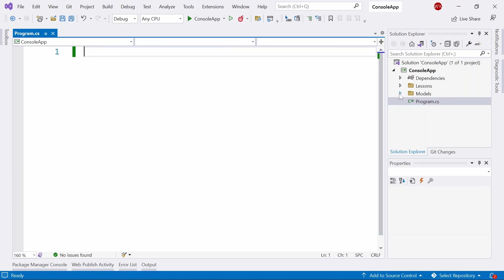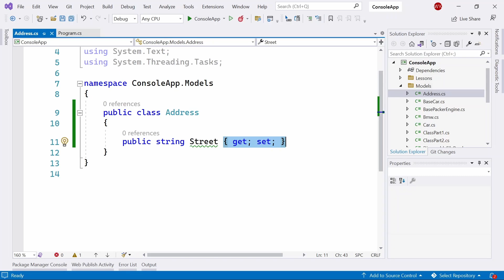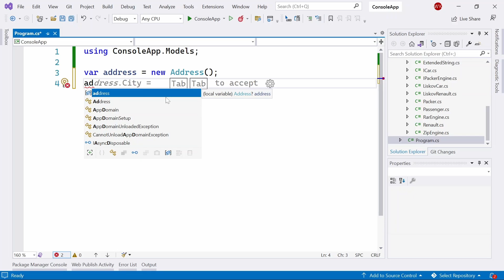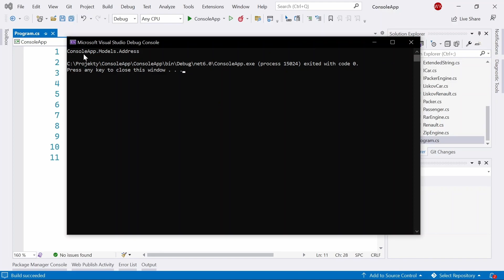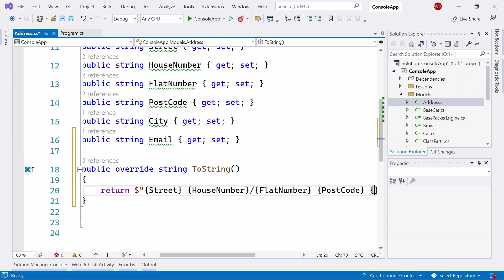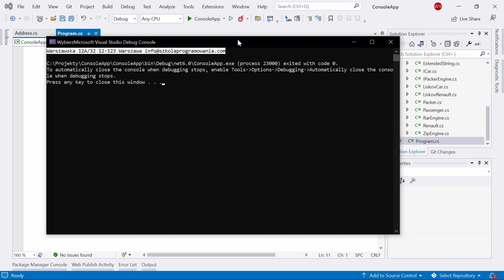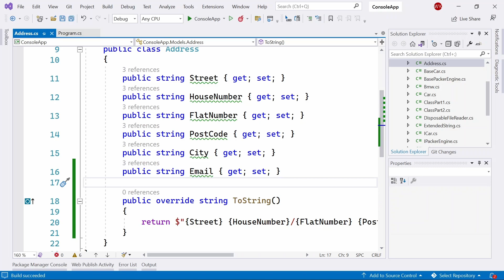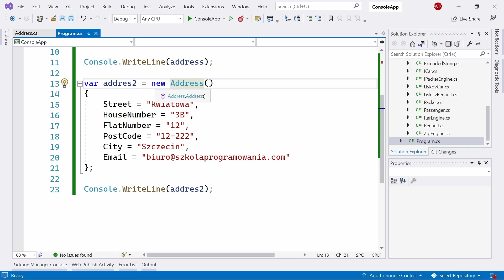Co to jest klasa a co to jest obiekt w .NET C# #18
Zapraszamy na szybką lekcję programowania obiektowego. Uzyskasz podstawowe informację o klasach i obiektach. Dowiesz się jak stworzyć własny typ i jak go użyć w C#. Klasy to wstęp do programowania obiektowego i fundament realnego programowania. Zapraszamy!

0:00 Wstęp
0:44 Definiowanie klasy
3:18 Tworzenie obiektu z klasy
7:55 Nadpisanie metody ToString()
10:21 Inicjalizacja obiektu
11:55 Podsumowanie